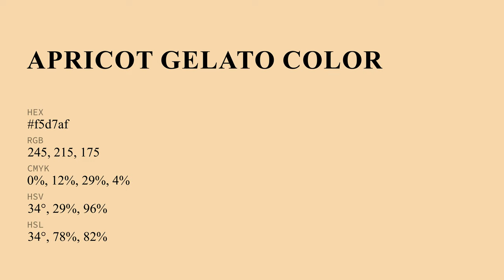Apricot Gelato color f5d7af hex Cool Brown color f5d7af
What color is Apricot Gelato ? f5d7af hex, Cool Brown color f5d7af

Hex f5d7af Color Code is also known as Apricot Gelato color

Hex f5d7af Color code in RGB color code model is created after adding 96.08% red color, 84.31% green color and 68.63% blue color.
Hex f5d7af Color code in CMYK color (process color) code model is generated after subtraction of 0% cyan, 12% magenta, 29% yellow, 04% black.